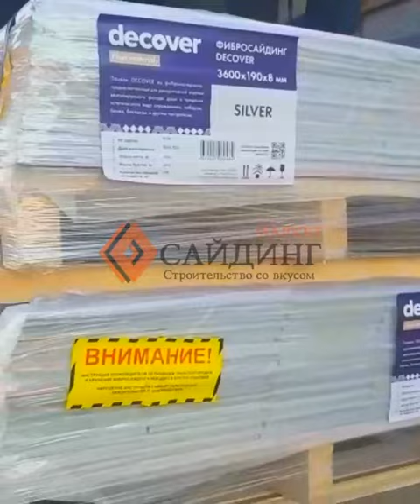Выгрузка товара на границе | Интернет-магазин Сайдинг-Маркет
Выгрузка фиброцементного сайдинга DECOVER и утеплителя ТЕХНОНИКОЛЬ на границе Адлер-Абхазия.

DECOVER — современный, качественный и долговечный фибросайдинг для декоративной отделки фасада. Фибросайдинг DECOVER применяется для коттеджного и малоэтажного строительства, обновления многоквартирных домов и административных зданий, придания эстетического вида ограждениям, заборам, баням, беседкам и другим постройкам.

ТЕХНОНИКОЛЬ — только лучшие гидроизоляционные, теплоизоляционные, звукоизоляционные и кровельные материалы и технологии для современного строительства.

• Приём заказов 24/7
• Опт / Розница
• Замер / Монтаж / Доставка
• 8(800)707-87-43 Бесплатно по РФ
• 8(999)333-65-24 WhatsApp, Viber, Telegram